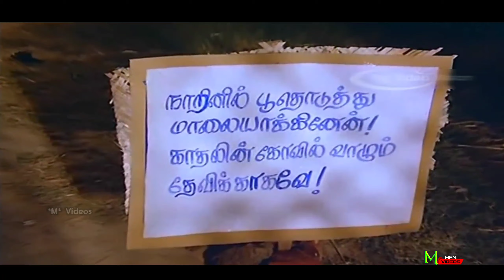Naarinil Poo Thoduthu Maalai .. Irandil Ondru ( Ilayaraja , K.S.Chitra)